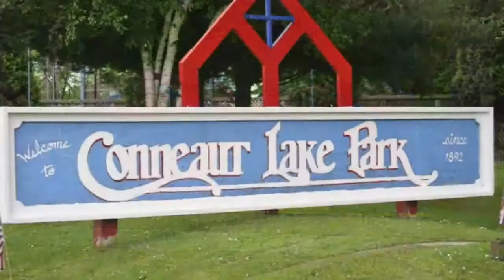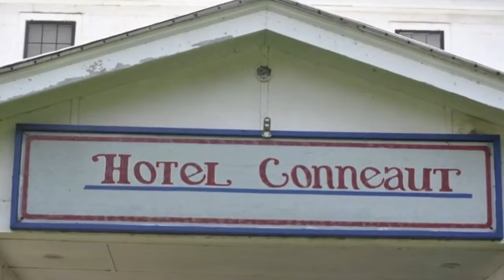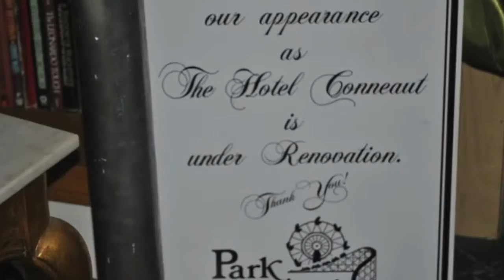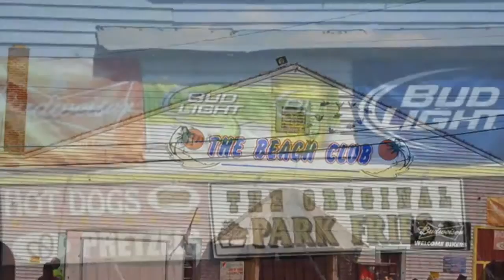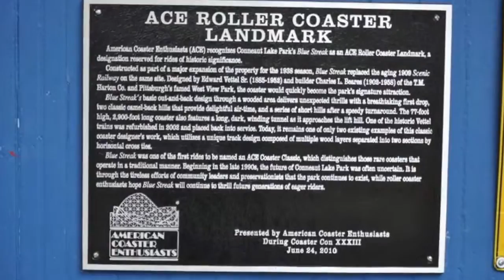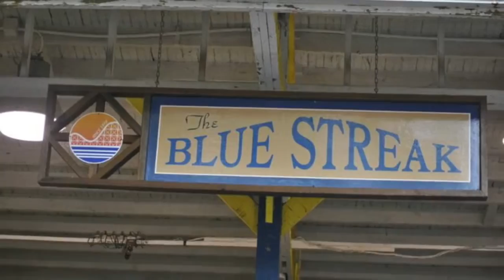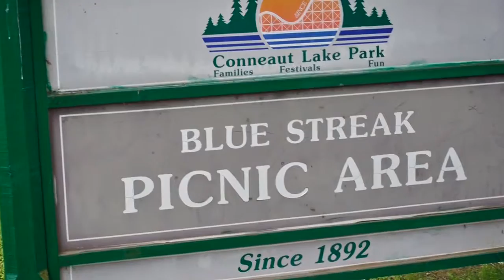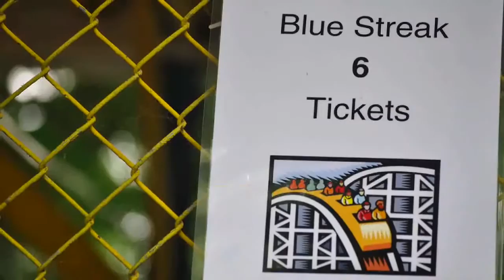My First 25 Years At Conneaut Lake Park